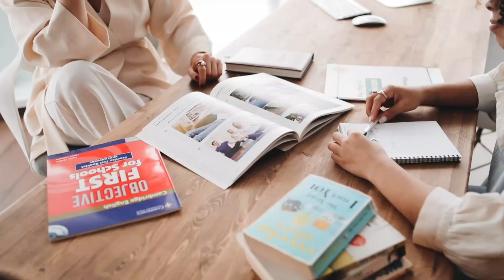Computer को हिंदी में क्या बोलते है?🤔 पांच ऐसे इंग्लिश शब्द जिनका हिंदी पता होना चाहिए।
Computer को हिंदी में क्या बोलते है? 🤔 पांच ऐसे इंग्लिश शब्द जिनका हिंदी पता होना चाहिए।facts